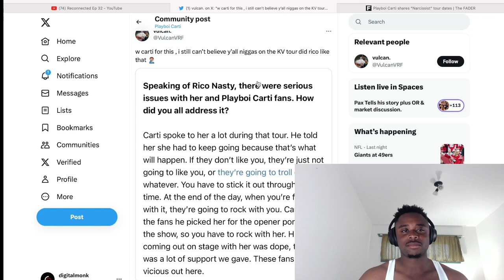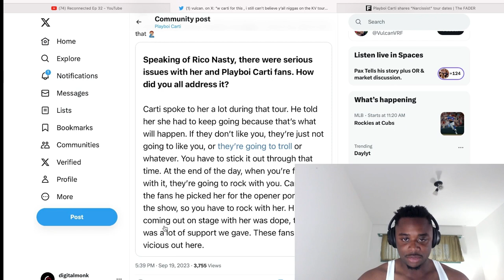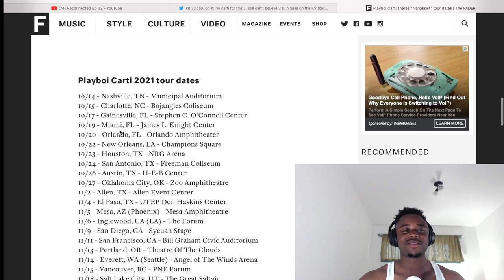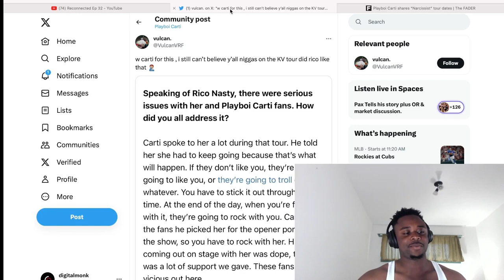This is Why Playboi Carti Deserves The PRAISE